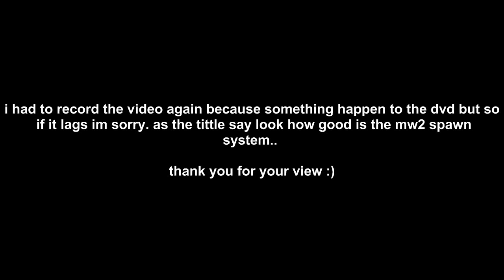how good is the mw2 spawn system?